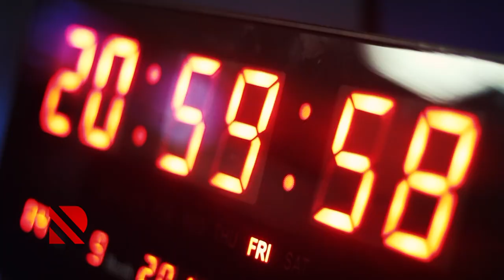18 OKTYABR - MÜSTƏQİLLİK GÜNÜ - VİDEO